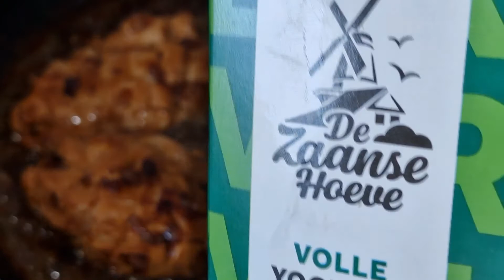qado digaag aad u fudud